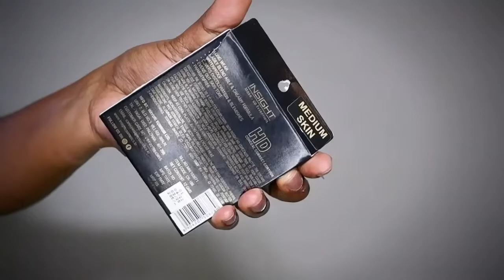தமிழில் don’t know ur concealer shade? no worries | insight concealer palette full review| swatches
you enjoyed watching this video